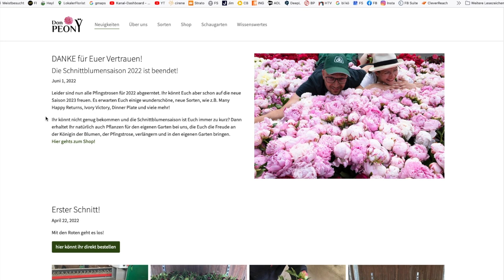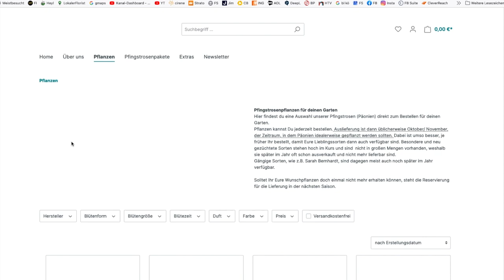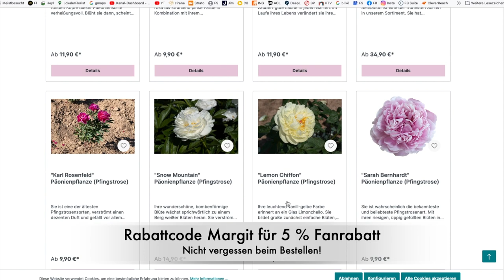Naturkranz weiss-grün einfach selber machen & Serie Teil 2: Pfingstrosenpflanzen aus Unterfranken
Herbstzeit = Kranzzeit und deswegen zeige ich dir einen wunderschönen Naturkranz in weiss-grün, der sich einfach nachmachen lässt.
Herbstzeit = Pflanzzeit. Hol dir die schönsten Pfingstrosenpflanzen für deinen Garten von Don Peony aus Unterfranken:

deiner Margit

Margit Strak
Freischaffende Floristin